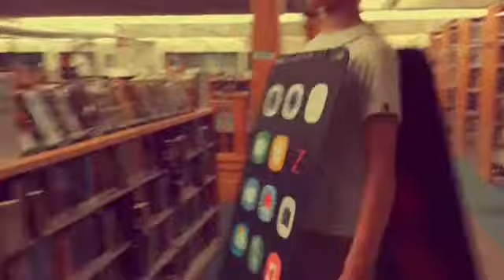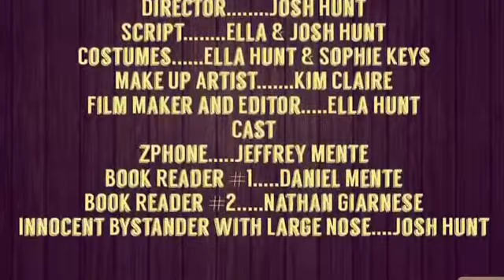Athena the Reada Saves the Library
The Hamilton-Wenham Library's teen advisory board, the Teen Think Tank, was inspired to make a video for this year’s superhero teen summer reading theme, Unmask!.